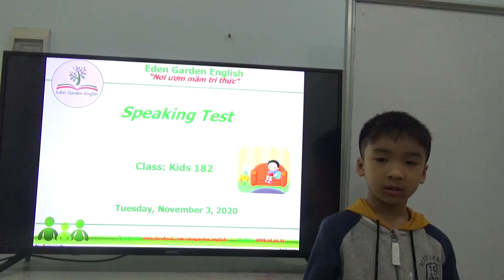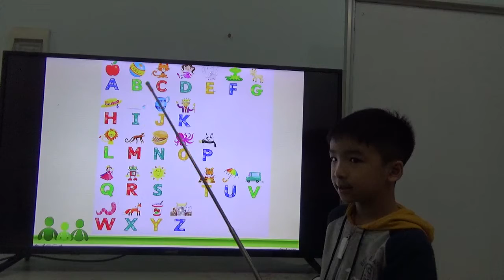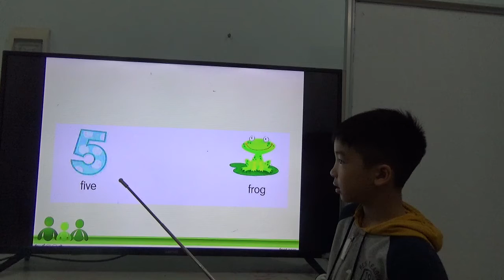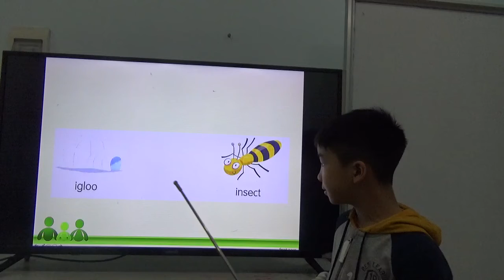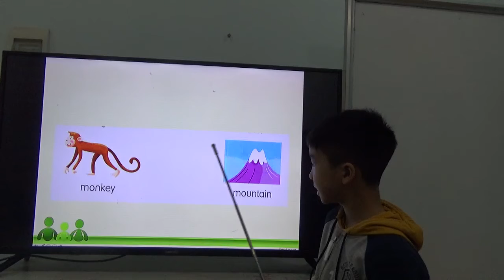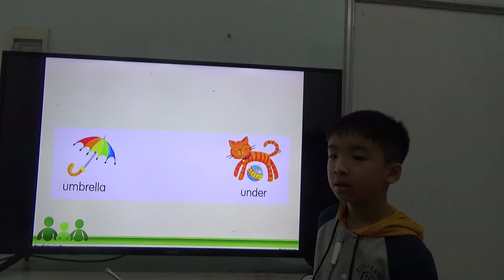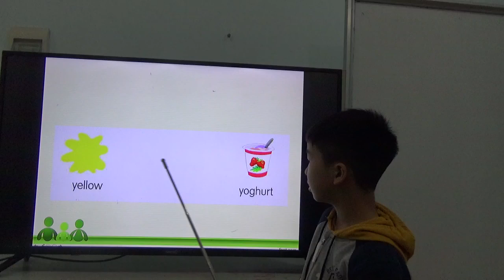KIDS 182 - CHẤN PHONG - TEST 3